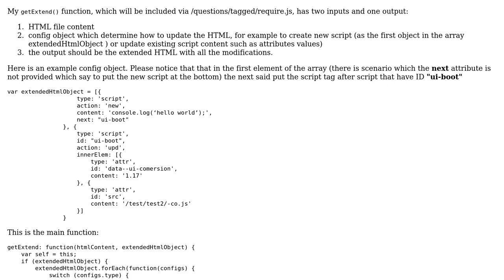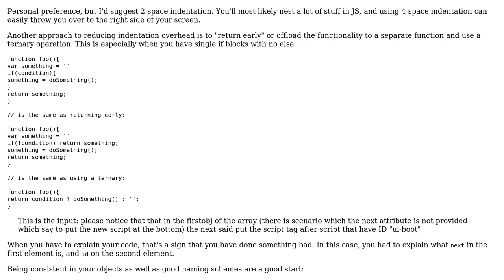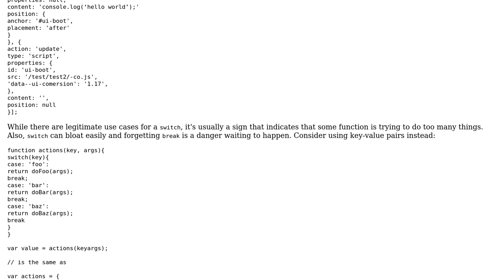Editing HTML based on instructions in a data structure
With thanks & praise to God, and with thanks to the many people who have made this project possible! | Content (except music & images) licensed under CC BY-SA | Music | Images & others | With thanks to user Rayn D user Joseph and the Stack Exchange Network Trademarks are property of their respective owners. You are responsible for your own actions.